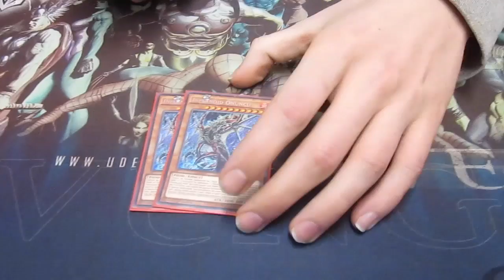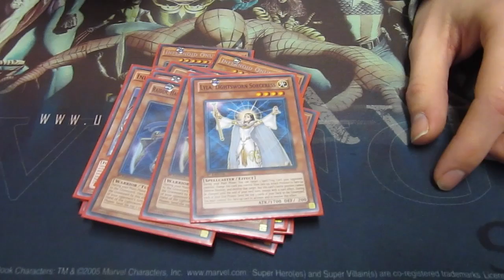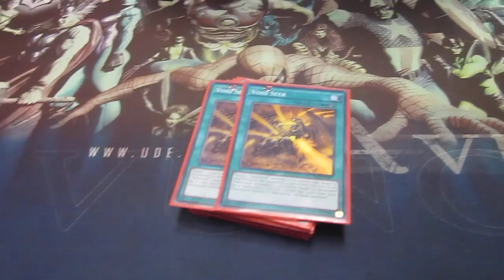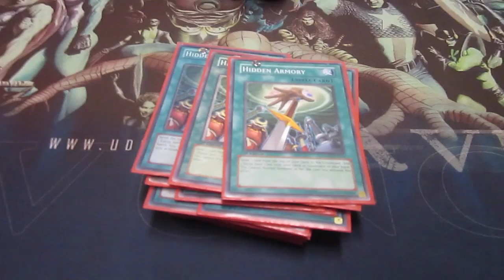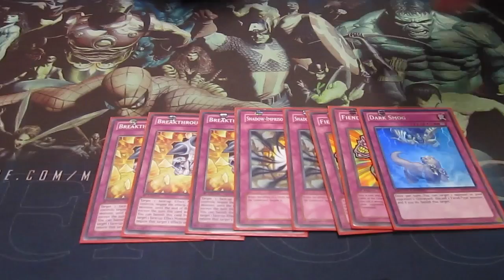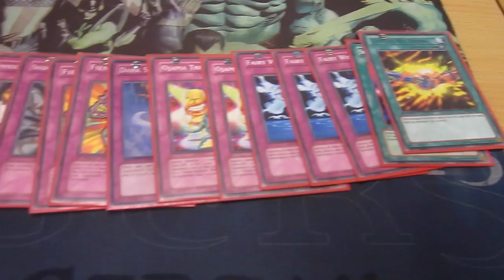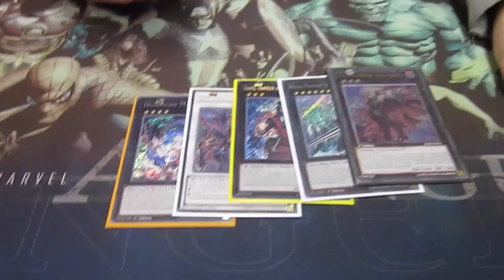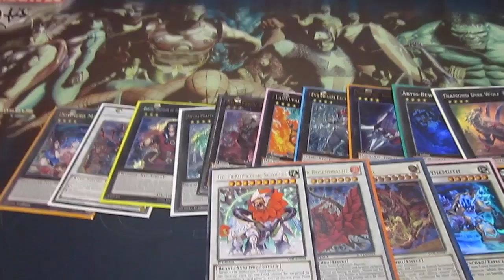Top 8 Infernoid Deck Profile February 2015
Congrats Thomas with his Infernoid deck!